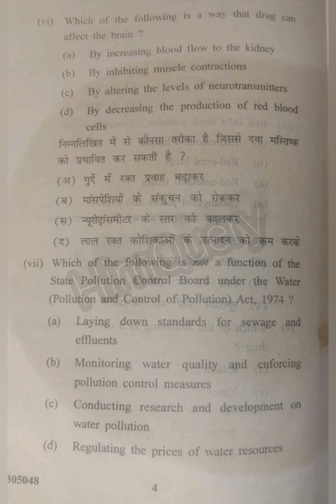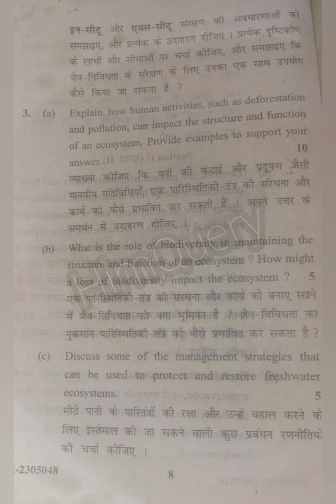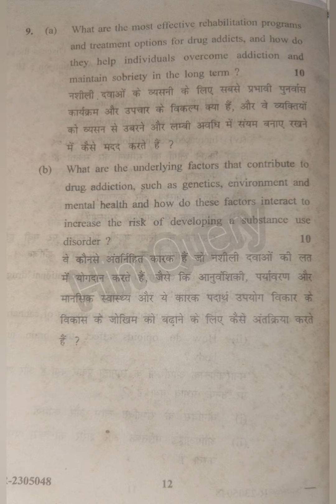Environment Science (AECC) ENVS2AECC02 SPU 2023 Question Paper// SPU Question Paper//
SPU Mandi examination form has been released for UG/PG courses.
Spu mandi examination form fill
examination form hpu
spu mandi
RME hpu
Registration form spu

HPU
Spu
BC 2.2
Corporate Accounting BC 2.4
Bcom 2nd year question paper
HPU March 2024